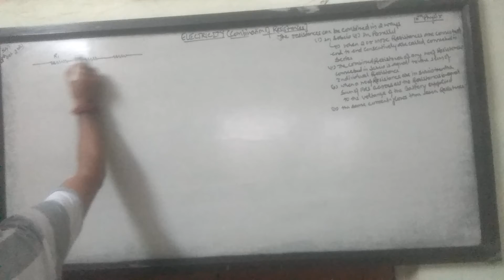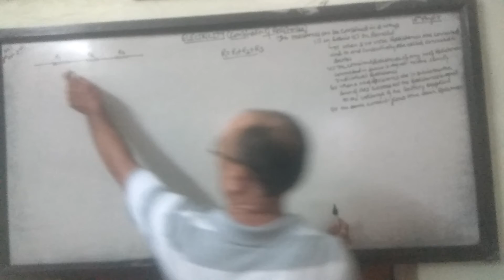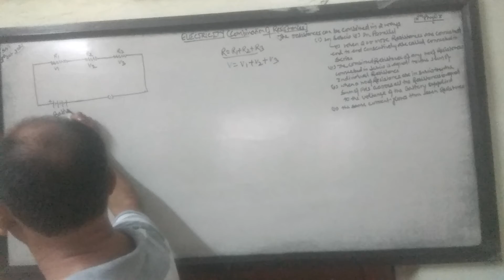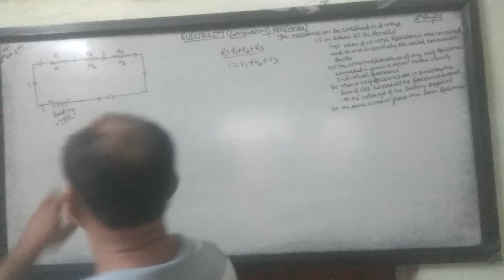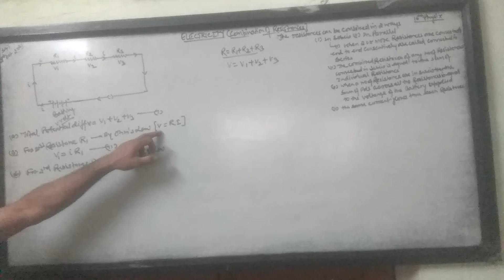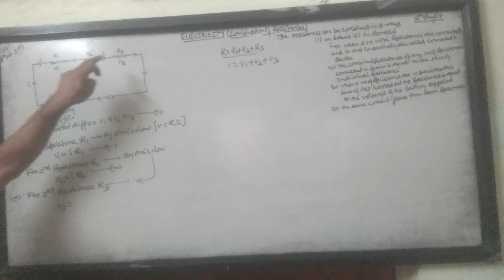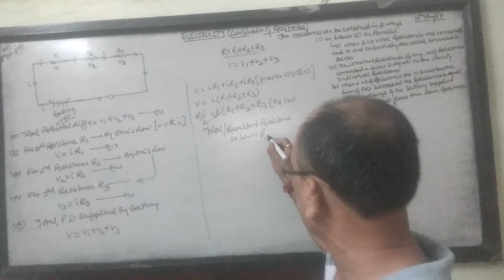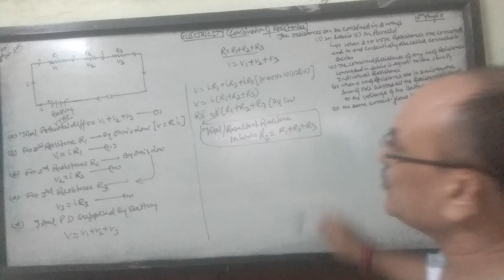Electricity.10th class. Resultant Resistence in Series R = R1+ R2+ R3....